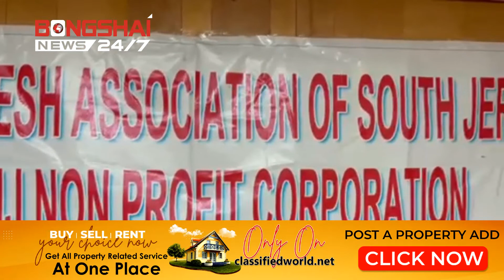Mobile Consulate Services In Atlantic City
Victims are well aware of the importance of keeping passport-visa updated in the life of expatriates. It goes without saying how important it is, especially in an emergency. It is also a matter of rushing to the consulates or missions in foreign countries to complete the work related to this. And if the opportunity to receive these services is available in 'Arshi Nagar near home', then Sohaga in gold. To provide this opportunity, a mobile consulate service was organized in Atlantic City, New Jersey.
The event was organized by the Bangladesh Association of South Jersey on Wednesday local time.

This mobile consulate service is provided in collaboration with the Bangladesh Consulate in New York at the Bangladesh Community Center on Fairmount Avenue in Atlantic City. The event was organized by the Bangladesh Association of South Jersey as part of its regular organizational activities.

Led by Deputy Consul General of Bangladesh Consulate in New York SM Nazmul Hasan, Counselor of the Consulate Ayesha Haque, First Secretary Prasoon Kumar Chakraborty, Administrative Officer Kabir Hossain, Administrative Officer Mosharraf Hossain, Abu Zafar provided this service.

Under the mobile consulate service, expatriate Bangladeshis can easily get various services including machine readable passport and passport renewal. Apart from this, Bangladeshis holding US passports take other services including No Visa Record Seal in their passports.

Deputy Consul General SM Nazmul Hasan thanked the Bangladesh Association of South Jersey authorities for organizing the mobile consulate service. He assured that their cooperation would continue in the future as well.

Abdur Rafique, President of the Board of Trustees of Bangladesh Association of South Jersey, Zahirul Islam Babul, President and Zakirul Islam Khoka, General Secretary thanked the officials of Bangladesh Consulate for providing mobile consulate services. They expressed hope that the cooperation of Bangladesh Consulate in such events would continue in future also.

A large number of expatriate Bangladeshis used to gather at the Bangladesh Community Center long before the scheduled time to receive mobile consulate services.

The expatriate Bangladeshis are happy to receive this service without any hassle with the warm welcome and proper management of the officials of Bangladesh Association of South Jersey.

Expatriate Bangladeshis thanked the officials of the Bangladesh Association of South Jersey for organizing such an event and expressed hope that such service activities would continue in the future as well.

Subrata Chowdhury,
Bongshai News
Atlantic City,   New Jersey,
USA.